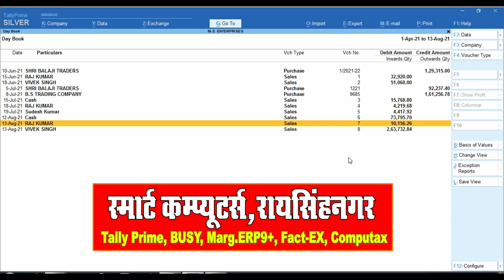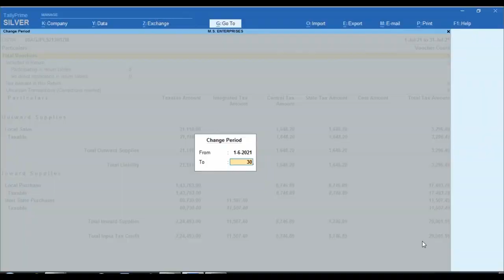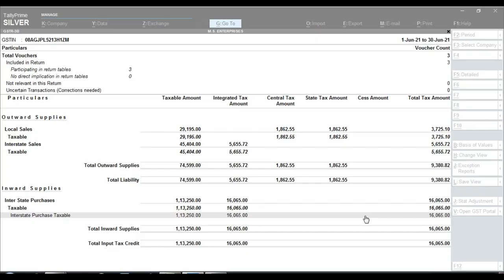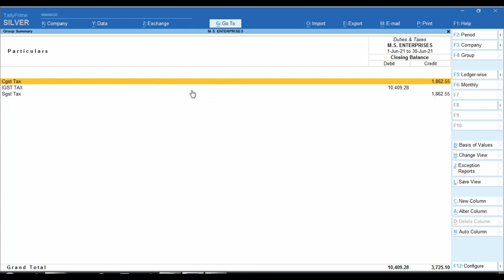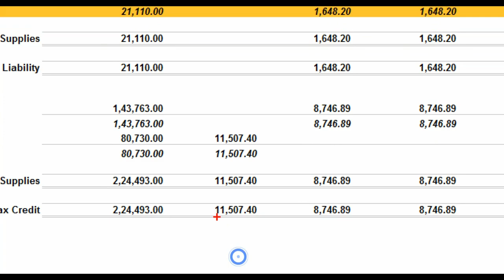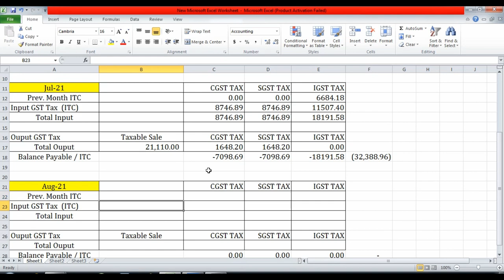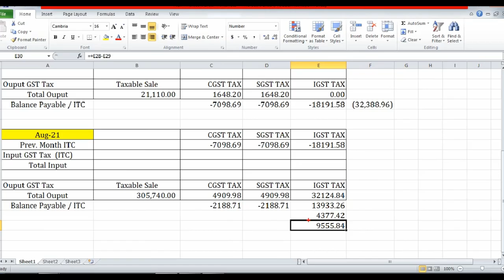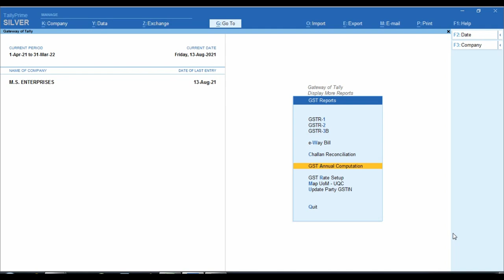GST Input Tax And Output Tax Calculate in Tally Prime | Tally Me Input Output GST Tax Kya Hota Hai